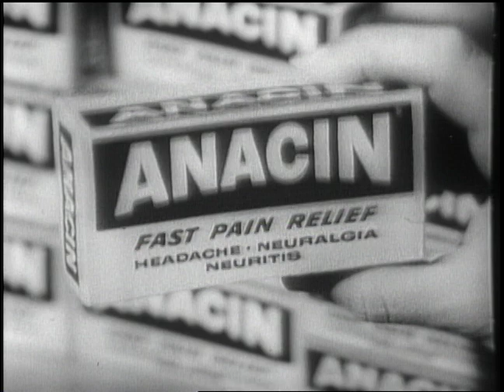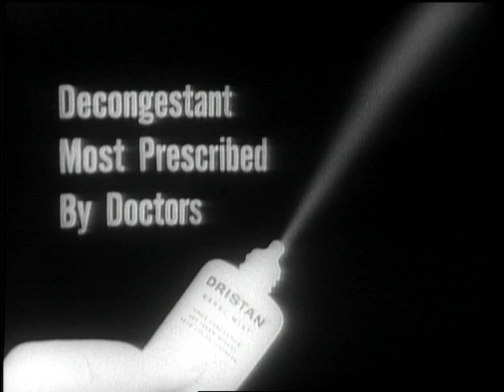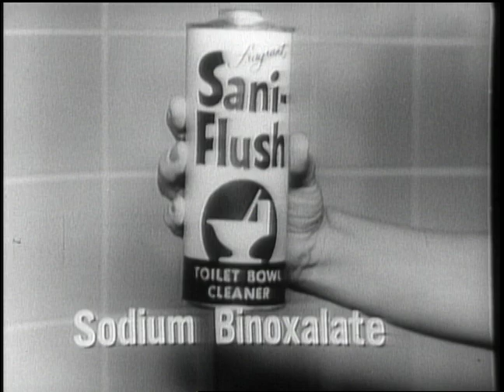Can you guess who created Dennis the Menace on To Tell The Truth | Buzzr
Meet the creator of Dennis the Menace, Zoo Director Tim Conway and foreign correspondent Aline Mosby.